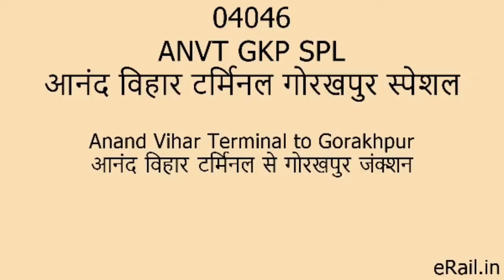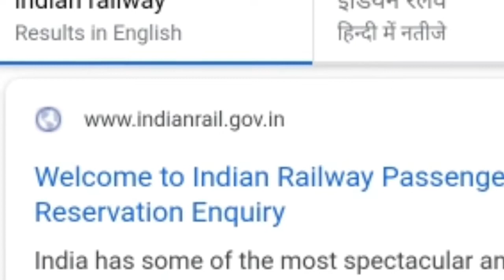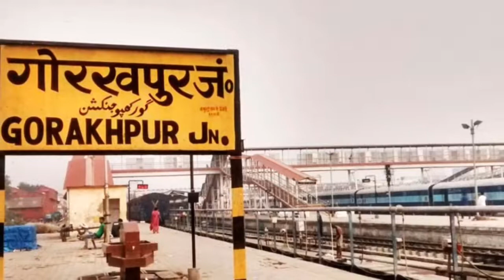Anand Vihar to Gorakhpur Special Train | Indian Railways | 04046 Train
This video show information on Indian Railways. Anand Vihar to Gorakhpur Special Train | Indian Railways | 04046 Train | Gorakhpur Special Train